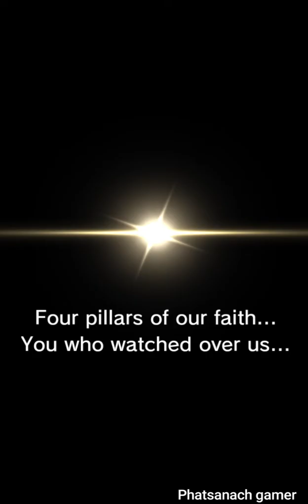Tetra Sylphid How to obtain (Esper) play follow me Final Fantasy Brave Exvius FFBE